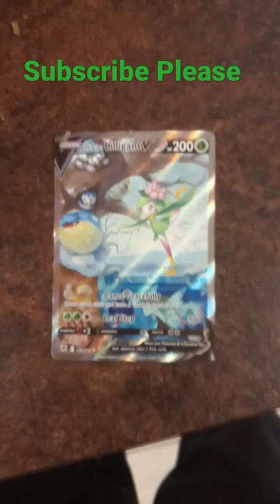Lilligant V Full Art (Astral Radiance)